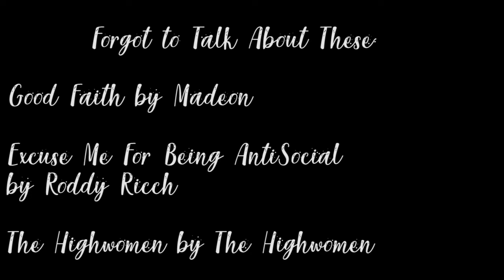Music with Bob's Honorable Mentions! (2019)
We are at the end of 2019 so it's time for Bob to reflect on the music we had this year. These are the albums that could potentially land on "The Best Albums of 2019", but ended up being mentioned on another list: Honorable Mentions!